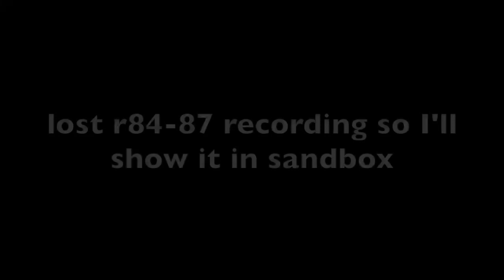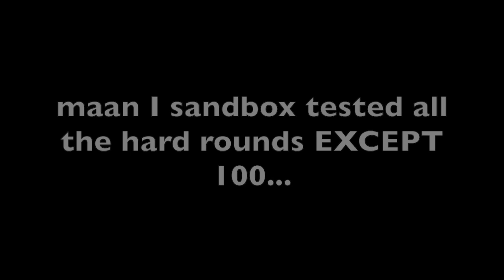Muddy Puddles CHIMPS with POP AND AWE! (Bloons TD 6)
It's been a long time since I last used Pop & Awe, and both Striker Jones and Pop & Awe have now been buffed to a decent level, so I wanted to test them out and where better than on muddy puddles CHIMPS? Also, props to Dennis for the no hero early game strat, couldn't have done it without him.